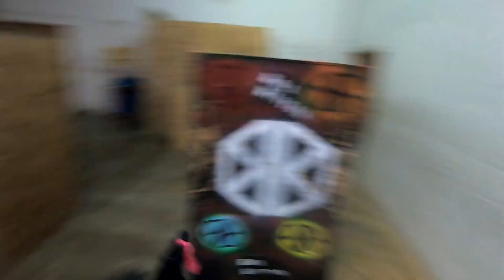Motor City Airsoft | August 28th, 2022 Supercut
gear
Bunkerkings CMD
AWS SMU belt
double short kywi
double bfg m4 tenspeed
crye 9x7x3

gats
G&G sr15 e3 mod 2 with Hyperbolic Labs Hyperdrive

VFC 416A5 13:1 28tpa ssg
retro arms 8mm split with integrated hop
perun v2 hybrid
emg gears, shs 13:1 with 12t sector, axles polished and moly-graph lubed
lonex arl
asg infinity 18000, tp shimmed iykyk
flt 8mm bushings
speed hpa trigger
??? unported cylinder
lonex cylinder head
shs prelightened piston (holes)
??? aluminum piston head
50a oring from apex airworks
vfc avalon nozzle
guarder tappet plate unmodified
the silly mcmaster carr tappet spring iykyk
maple leaf silicone mr hop 60 degree (yellow)
247mm prommy 6.03? got it cheap lol
maxx mag release
motor grip from a combat machine
battery bag is a russian pistol mag pouch with zipties